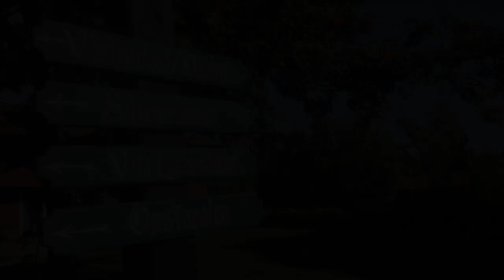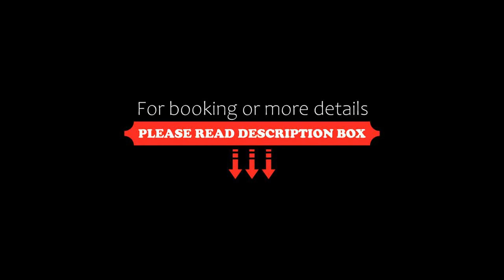Stiftsgården i Rättvik, Rättvik, Sweden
About Property:
This property is 11 minutes walk from the beach. Peacefully located by Lake Siljan, this Rättvik property features a private beach and waterfront terrace with panoramic lake views in a non alcoholic environment. It offers a daily breakfast buffet, along with free sauna and gym access.
The bright guest rooms at Stiftsgården i Rättvik are decorated with light wooden furnishings. Each includes a flat-...
Property Type: Hotel
Address: Kyrkvägen 2, 79532 Rättvik, Sweden
Searching For
1. Stiftsgården i Rättvik - Rättvik - Sweden
2. Stiftsgården i Rättvik - Rättvik - Sweden Address
3. Stiftsgården i Rättvik - Rättvik - Sweden Rooms
4. Stiftsgården i Rättvik - Rättvik - Sweden Amenities
5. Stiftsgården i Rättvik - Rättvik - Sweden Offers and Deals
Audio Credit:
Track Title: Blank Slate
Artist: VYEN